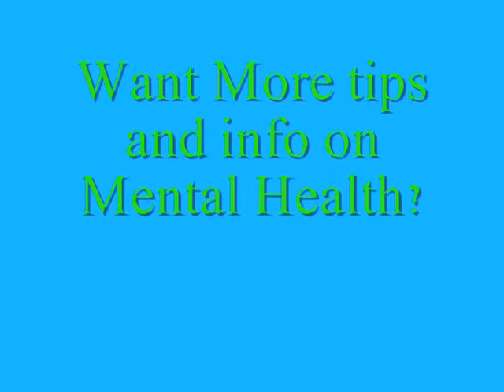Hoarding and Hoarders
Hoarding and Hoarders are often hard to understand from an outsiders' point of view. Why do they do it? What makes them collect and hoard? More importantly, especially if you yourself are a hoarder, how do they stop? At first glance it is easy to dismiss hoarders as lazy, slovenly, even pitiful creatures. But the truth is, there is more there than what most people see.  For more information on this and other mental health topics, or the blog